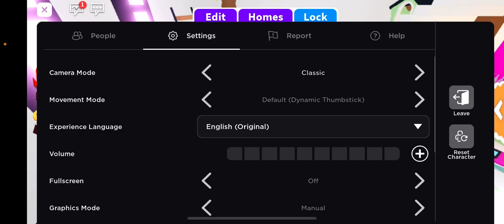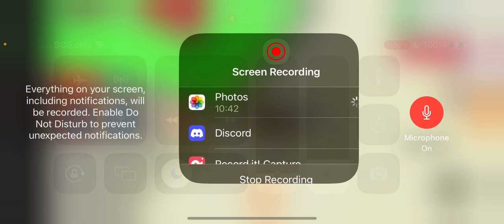ASMR Adopt Me🤫 (Rambles, Mouth sounds)